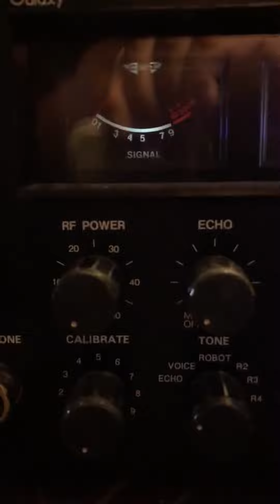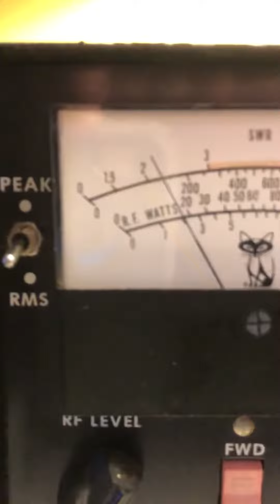433 8 pill Millville to Cedarville